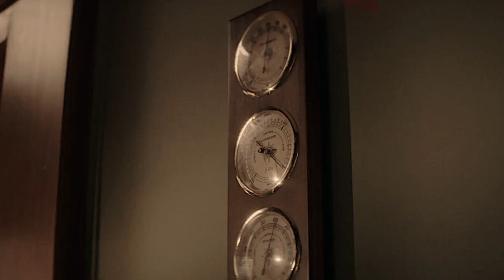Nancy & Ace | Last Kiss [4x06]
SPOILERS FOR 406. PLEAAAAASE watch with headphones.
English subtitles are available.

I know last time I said my next video was going to be like 3 minutes but I took a break for a couple of weeks and this song is too good to cut so I decided to make an even longer one this time hahaha.

When Taylor announced the re-recording of Speak Now I knew I had to wait until I could edit Nace with the new version of this song. It's perfect for them this season. I'm enjoying the angst a lot and I don't even mind Tristan. (Although I still think he's up to something). I like a bit of yearning and angst, we all know this. Still keeping my fingers crossed they'll break the curse by episode 10 or 11 so I can have some established Nace as well.